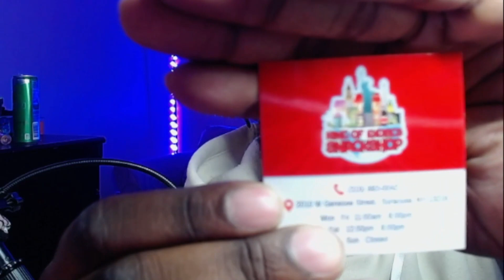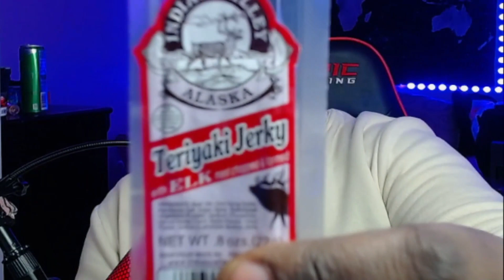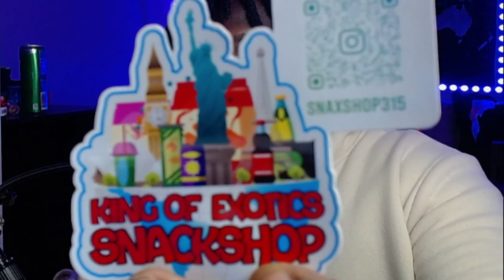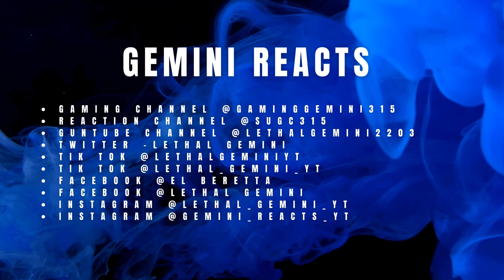Trying Different Meat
Their Tik Tok is Snaxshop315
& IG is Snaxshop315
Face book page is King of Exotics snack shop

Reaction channel @SUGC315
Guntube channel @lethalgemini2203